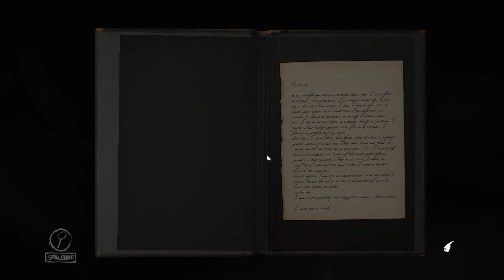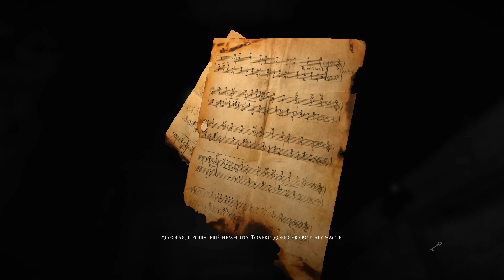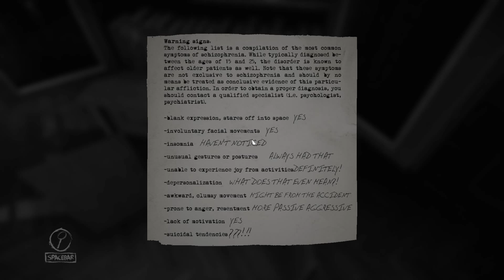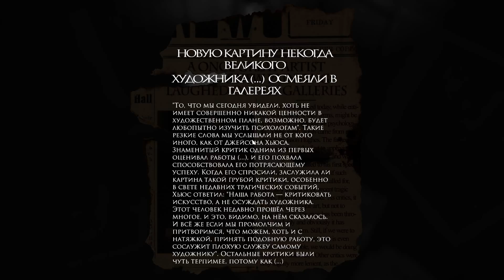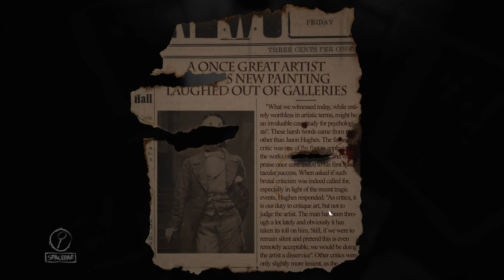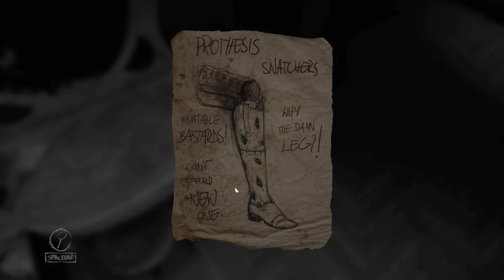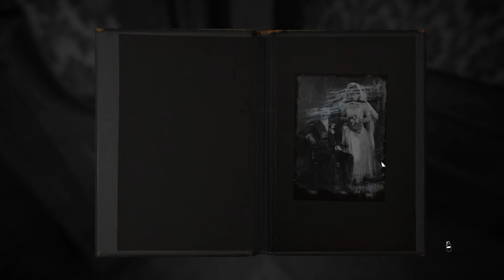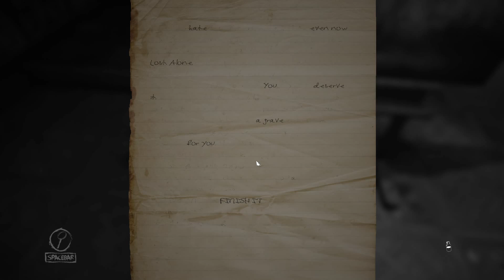Layers of Fear | ФОРМА ВОЗНИКАЕТ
ФОРМА ВОЗНИКАЕТ
RUS